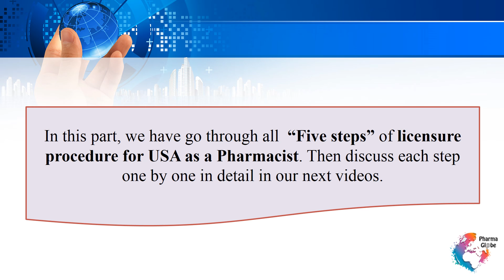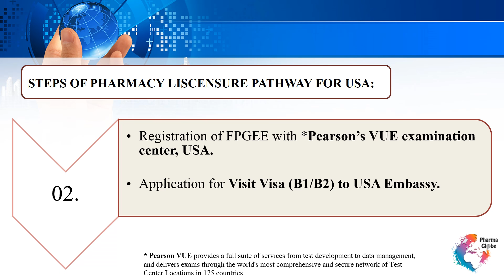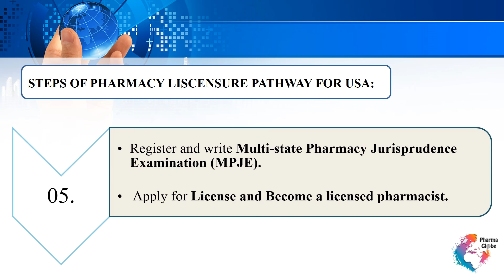“LICENSURE PROCEDURE FOR UNITED STATES OF AMERICA AS A PHARMACIST”(PART I)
United States of America has been a “dream country” for people around the globe but particularly the country interests the health workers. PHARMAGLOBE delineates the entire process for getting license in USA in four parts . In this part, we have go through all  “Five steps” of licensure procedure for USA as a Pharmacist. Then discuss each step one by one in detail in our next videos.

We allow anyone to translate our content and reshare videos but the video must remain branded under PHARMA GLOBE (with our logo and channel link) all speakers and artists should also be credited in the description.